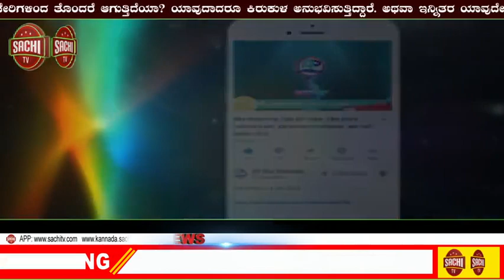ಸಿಲ್ಕ್‌ ಬೋರ್ಡ್‌ ಸಂಚಾರ ದಟ್ಟಣೆಯನ್ನು ಸರಾಗಗೊಳಿಸುವ ಸಂಪರ್ಕ ರಸ್ತೆ ಹಾಗೂ ಸೇತುವೆ ಉದ್ಘಾಟನೆ!! | sachi tv